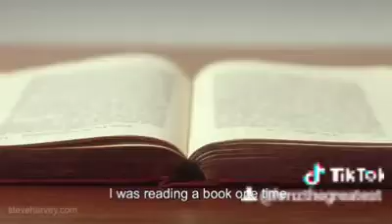Steve Harvey Motivation